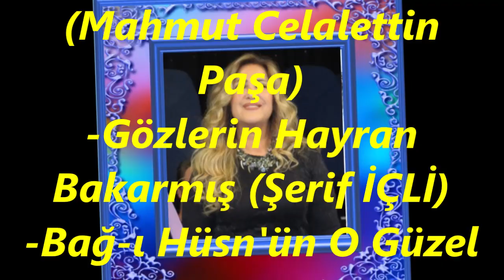Nurten DEMİRKOL-MİNİ FASIL (UŞŞAK)R.G.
SOLİST:
 *NURTEN DEMİRKOL*
VİDEOYU YAPAN
*RECEP GAYRETLİ*
MAKAM:  UŞŞAK MİNİ FASIL
-Peşrev (Tatyos Efendi)
-Kimseler Gelmez Senin (Şevki BEY)
-Göstermedi Bir Gün Bana Bu Baht-ı Siyâhım (Mahmut Celalettin Paşa)
-Gözlerin Hayran Bakarmış (Şerif İÇLİ)
-Bağ-ı Hüsn'ün O Güzel Gülleri Soldu (Kemal Emin BARA)